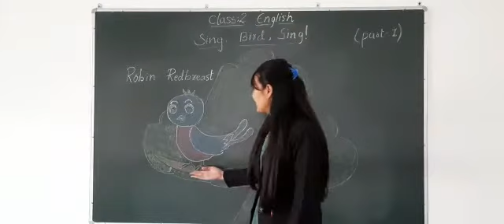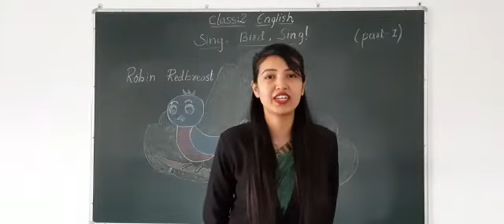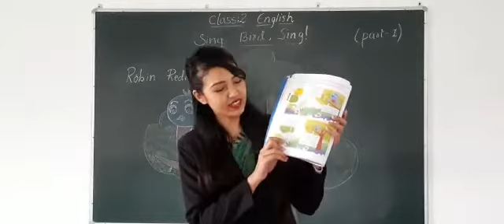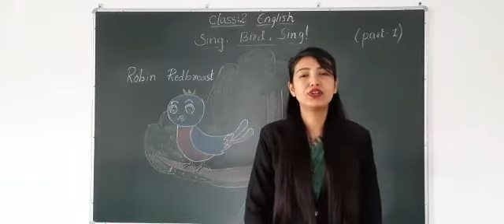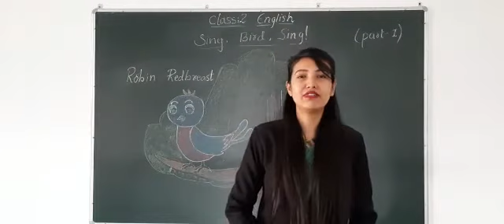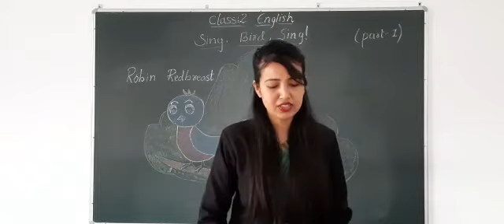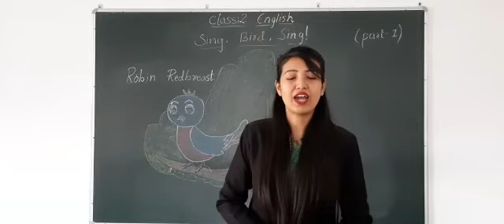Class 2 : English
Sing! Bird ! Sing